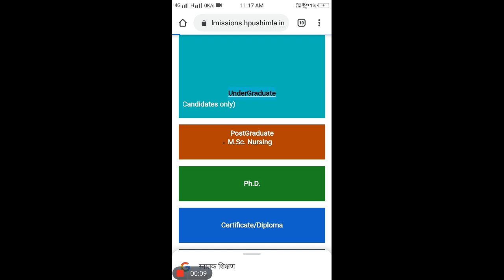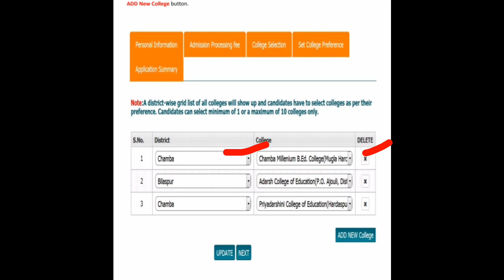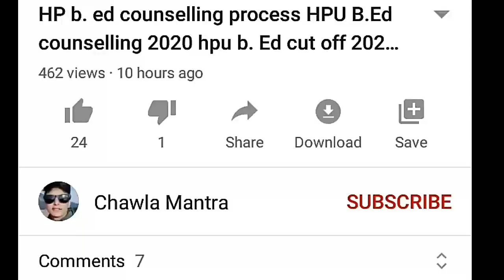hpu b. ed counselling 2020 hpu b. ed counselling process hpu b. Ed cut off hpu b. Ed certificate